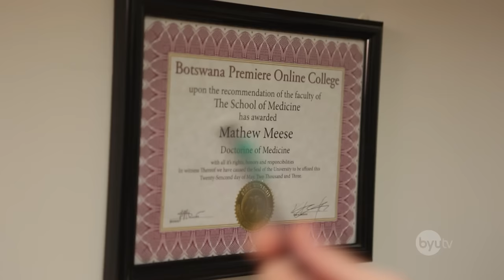Worst Doctor Ever - Studio C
If you're looking for the most qualified Dr., you're looking in the wrong place... Watch as this Dr. proves to the world that he is literally the least qualified for his job!

Cast: Adam Berg, Whitney Call, Mallory Everton, Jason Gray, Stephen Meek, Matt Meese, Jeremy Warner, Stacey Harkey, and James Perry
Director: Jared Shores
Producer: Jared Shores
Writer: Matt Meese
Editor: Yurii Hydrick